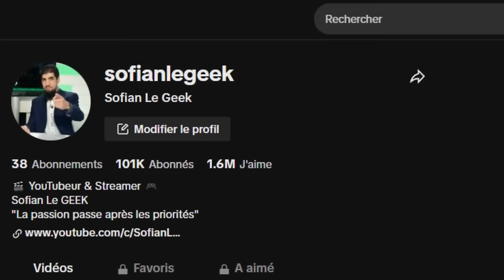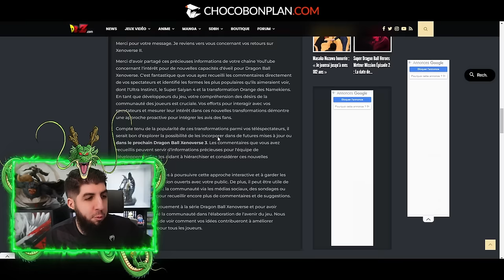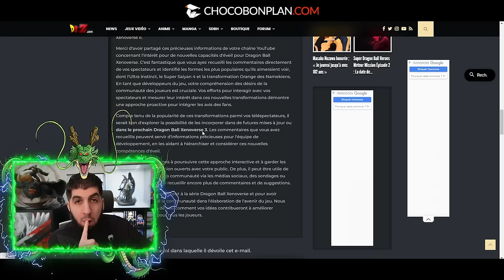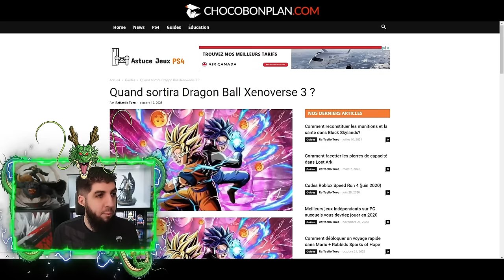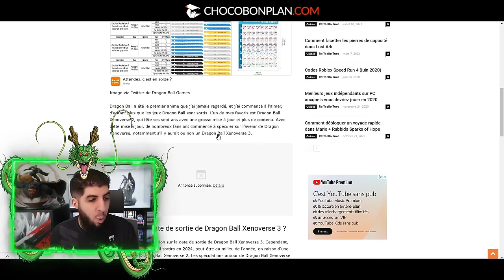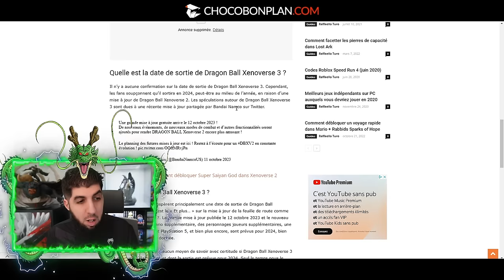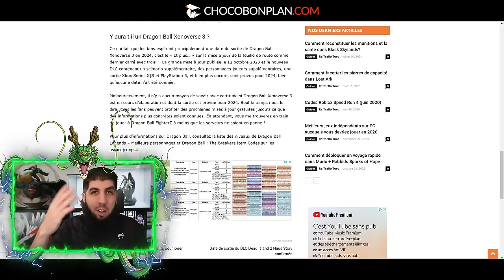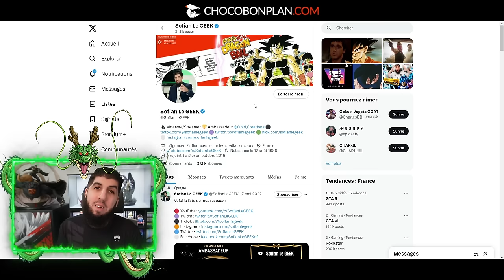DATE DE SORTIE DRAGON BALL XENOVERSE 3 EN 2025 ? JE DONNE MON AVIS !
Vidéo récapitulative du prochain jeu DragonBall Xenoverse3 qui j'espère sortira en 2025 !